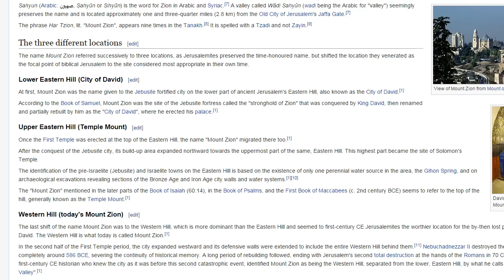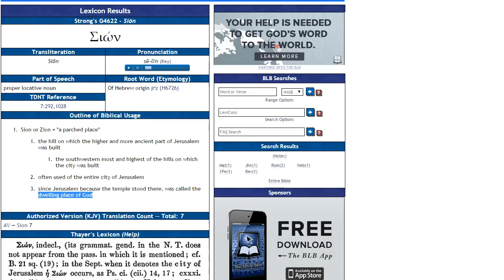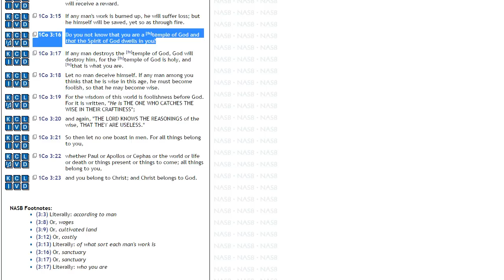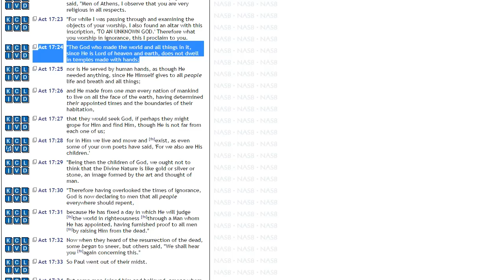Dream: The Holy Spirit is Rebuilding the Old Waste Places - Isaiah 58:12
PHILIPPIANS 1:6 For I am confident of this very thing, that He who began a good work in you will perfect it until the day of Christ Jesus.

Ephesians 5:27 that He might present to Himself the church in all her glory, having no spot or wrinkle or any such thing; but that she would be holy and blameless.

Dream from June 29, 2015 is from Gods View
The scripture for the dream is from Isaiah 58:12

Those from among you
Shall build the old waste places;
You shall raise up the foundations of many generations;
And you shall be called the Repairer of the Breach,
The Restorer of Streets to Dwell In.

The Holy Spirit is MOVING to rebuild the old waste places in Gods people.

Philippians 3:14 I press toward the mark for the prize of the high calling of God in Christ Jesus.

Ephesians 4:13 Till we all come in the unity of the faith, and of the knowledge of the Son of God, unto a perfect man, unto the measure of the stature of the fulness of Christ:

1 John 2:28 Now, little children, abide in Him, so that when He appears, we may have confidence and not shrink away from Him in shame at His coming. 29 If you know that He is righteous, you know that everyone also who practices righteousness is born of Him.

1 John 3:3 And everyone who has this hope fixed on Him purifies himself, just as He is pure. 4 Everyone who practices sin also practices lawlessness; and sin is lawlessness.

Colossians 2:6 Therefore as you have received Christ Jesus the Lord, so walk in Him, 7 having been firmly rooted and now being built up in Him and established in your faith, just as you were instructed, and overflowing with gratitude.
8 See to it that no one takes you captive through philosophy and empty deception, according to the tradition of men, according to the elementary principles of the world, rather than according to Christ.

Matthew 5:48 “Therefore you are to be perfect, as your heavenly Father is perfect.

James 1:4 And let endurance have its perfect result, so that you may be perfect and complete, lacking in nothing.